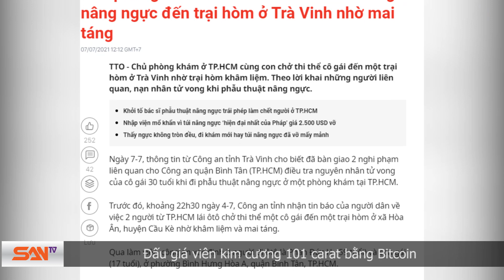Hơn 1.200 ca trong 24h, TP.HCM vượt 8.400 ca nhiễm Covid19, huy động khẩn cấp toàn ngành Y Tế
TPHCM hơn 1.200 ca nhiễm mới trong 24h, nâng mức tổng số ca nhiễm tại TP này lên gần 8.400 ca. Bộ Y tế hiện đang huy động 10.000 nhân viên y tế trên cả nước để vào hỗ trợ TPHCM.